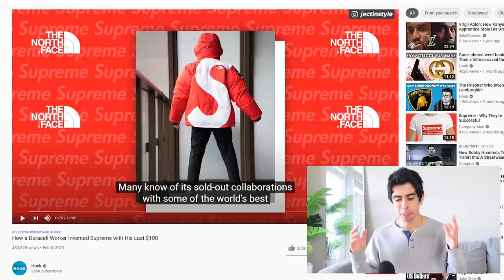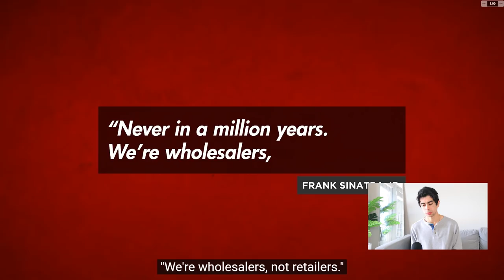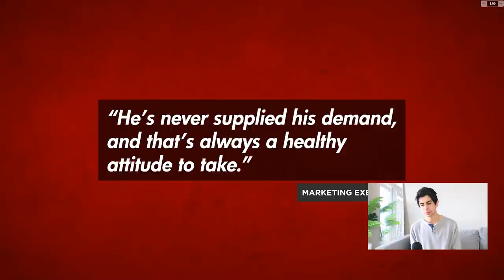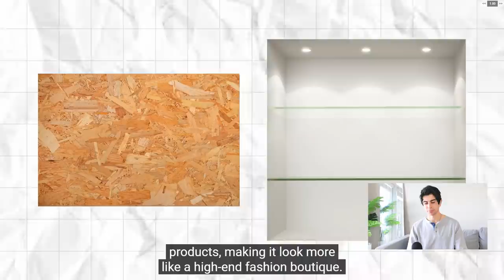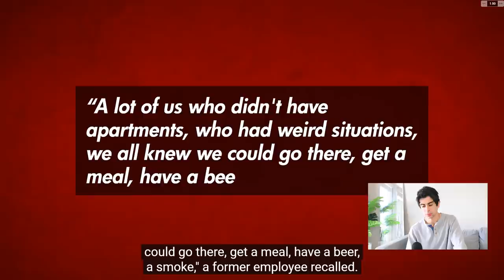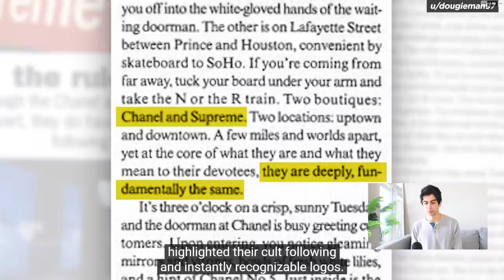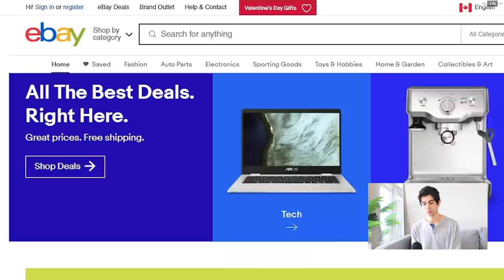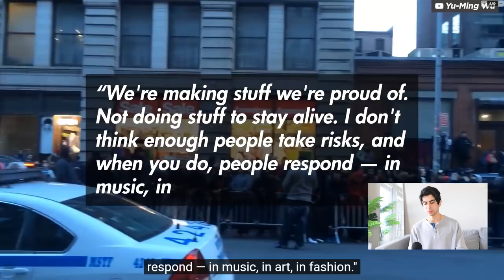How This Guy Started A $1B+ Fashion Brand From $100...